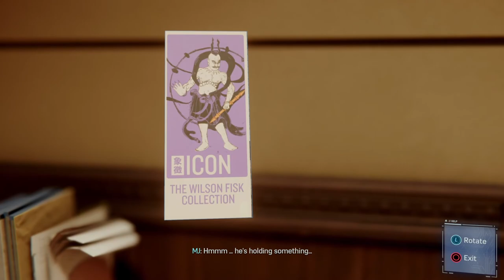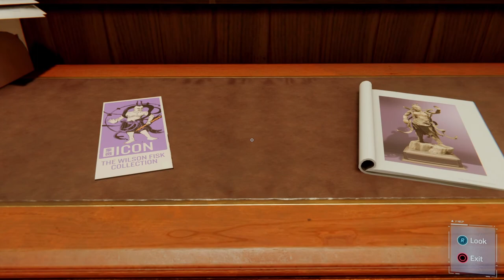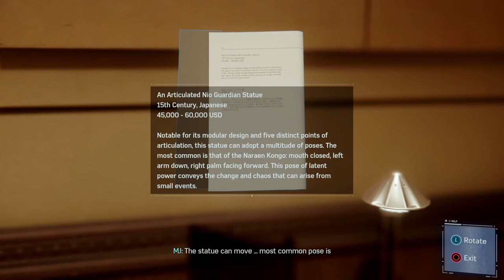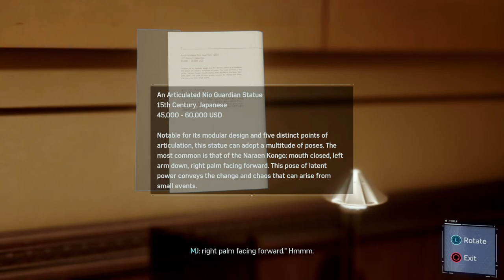DEVIL'S BREATH! | Marvel's Spider-Man Lets Play (Part 3)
In this video, we will be discovering MJ in a museum while she tells us about something called "Devil's Breath."